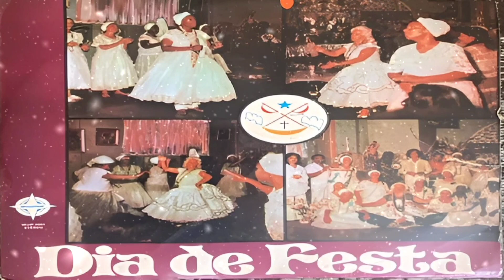Dia de Festa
Selo : Musapem - MUPJ 0002
Formato : Vinil , LP
País: Brasil
Gente : Latin, Non - Music
Estilo : Batucada Religiosa

B1 - Inô Justa - Dia de Festa
B2 - Getúlio Braga - Presença de Meu Pai
B3 - Getúlio Braga - Primavera de Oxossi
B4 - Getúlio Braga - Jupiara
B5 - Getúlio Braga - Guará
B6 - Walquíria Lemos - Sete Estrelas
B7 - Walquíria Lemos - Ogum Meu Pai